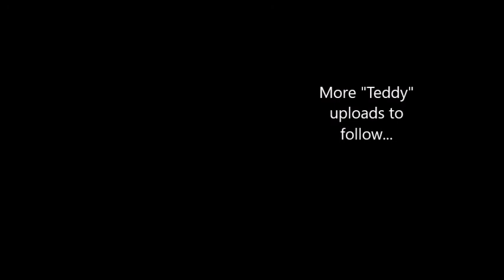Our Westipoo Teddy playing with his ball ....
Our Westiepoo having some fun time with his new ball...